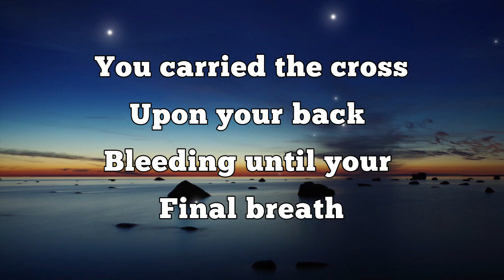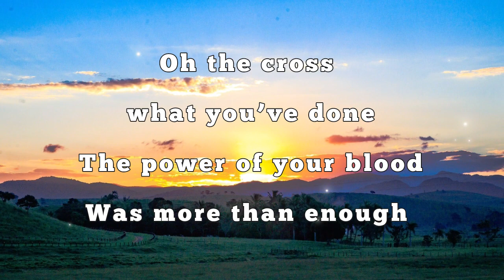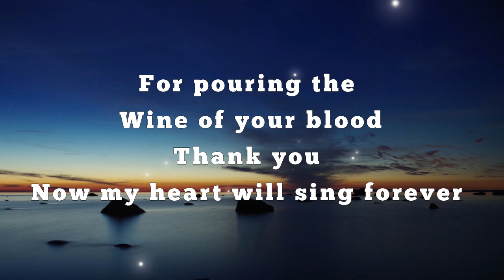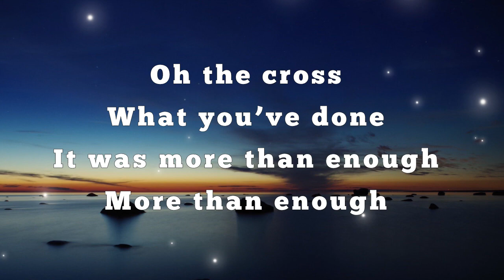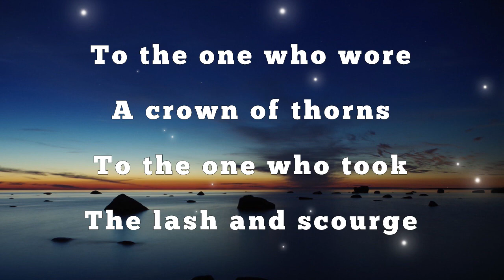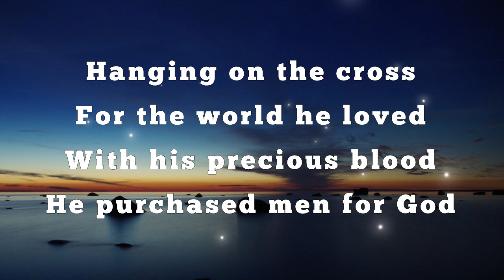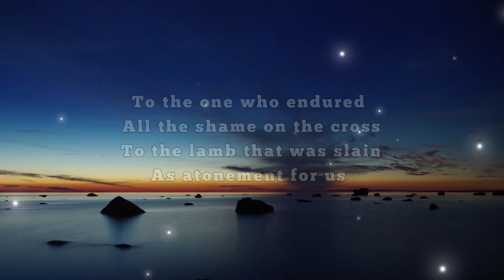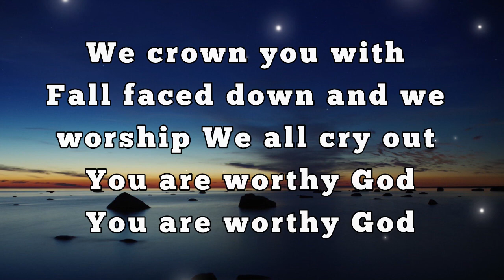Jesus Image Worship Lyrics | Oh The Cross |By your Stripes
Jesus Image Worship Lyrics